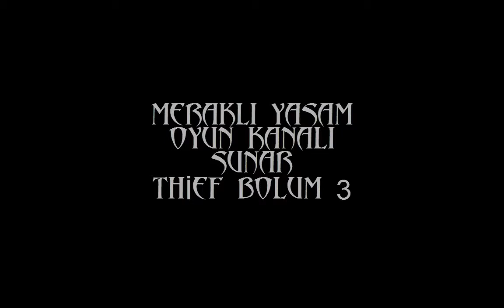THİEF BÖLÜM 3 Hızlandırılmıs Bölüm (accelerated Section)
bu bolumumuzde kayıt hatası oldugundan arkadaslar hızlandırmak zorunda kaldım hızlandırdıgım icin birazcık komik olmus ama olsun :)